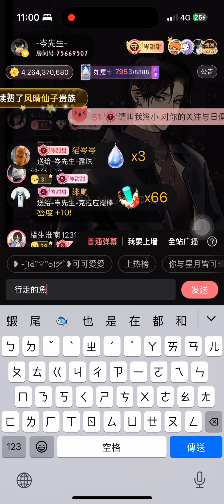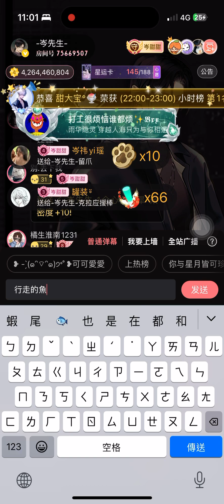岑先生-行走的魚（2024-0903）